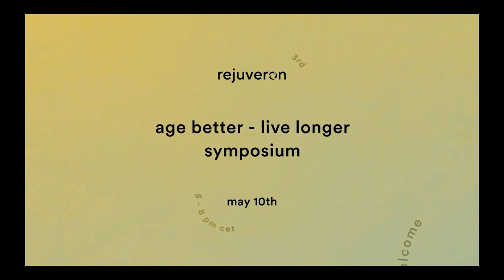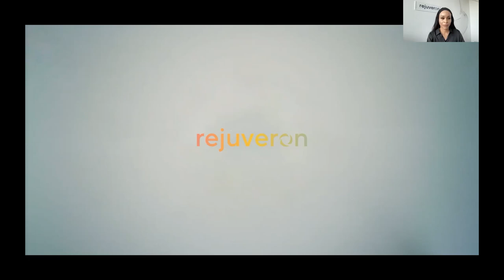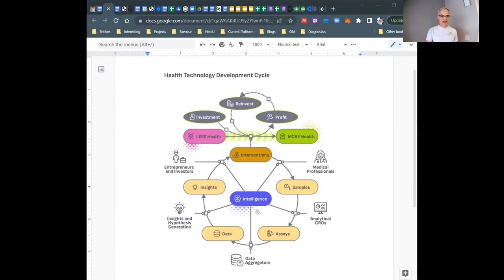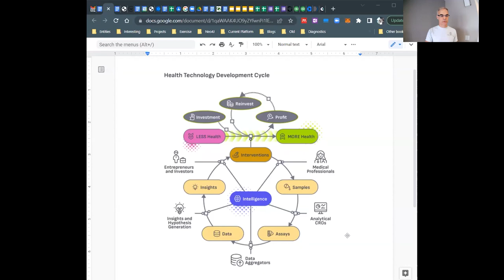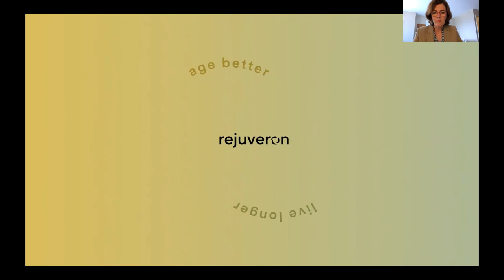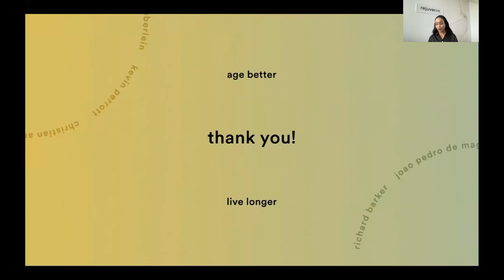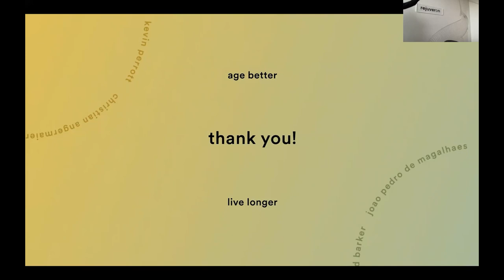Rejuveron Life Sciences | Age Better Live Longer Symposium - May 2022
Timestamps

0:0:00 Introduction
0:07:12 How to find investors
1:07:32 The bold ambitions
2:04:00 Make therapies happen
02:52:41 Closing Remarks

Session I - HOW TO FIND INVESTORS

• Christian Angermayer, Co-Founder and Chairman Rejuveron Life Sciences AG
• Keith Comito, Co-Founder of Lifespan.io
• Kevin Perrot PhD, Co-Founder SENS foundation

Session II - THE BOLD AMBITIONS

• Joao Pedro de Magalhaes PhD, University of Liverpool
• Vadim Gladyshev PhD, Harvard University
• Matt Kaeberlein PhD, University of Washington

Session III - MAKE THERAPIES HAPPEN

• Ann Belien PhD, CEO Rejuvenate Biomed
• Richard Barker Dphil, New Medicine Partners

Science journalist and broadcaster, Vivienne Parry OBE, hosted the interactive panel sessions to uncover the drivers of innovation in the growing field of longevity research.

Recording of the Rejuveron Age Better, Live Longer Symposium May 10, 2022, 05:00 PM in Zurich